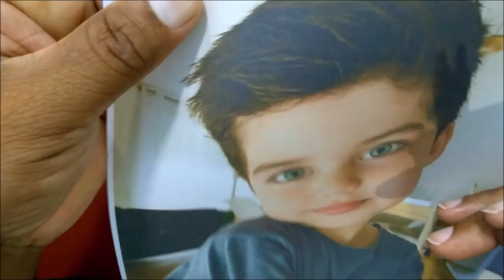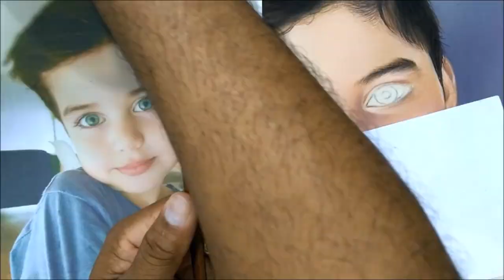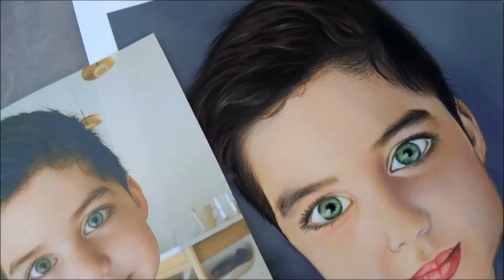curso de desenho realista